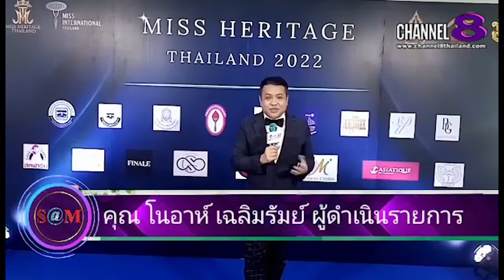The​ SaM​ ET! NEWS​ : ฤๅชนก​ มี​แสง​ ชนะเลิศ​ MISS​ HERITAGE​ THAILAND​ 2022​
ฤๅชนก​ มี​แสง​ ชนะเลิศ​ MISS​ HERITAGE​ THAILAND​ 2022​ กล่าวขอบคุณ​ในการจัดงานในครั้งนี้

4 Ku-band @ 54 MHz
24 Ku-band @ 27 MHz

Downlink Information:
NAT TV 1 and 2
Transponder: 22
Frequency: 12090
Symbol Rate: 20000
FEC: 3/4

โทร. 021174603